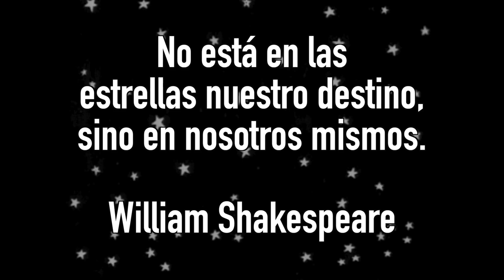5 AVENAS INSTANTÁNEAS FÁCILES | VIDA VEGANA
Canciones:
-Helucze - Am I Late [Concordia Recordings]
-Alex Doan - Wasteland (Radio Edit) [Concordia Recordings]
-Bjorn - Tides [Concordia Recordings]
-Enyo  Mario Ayuda - Waterfall [Concordia Recordings]